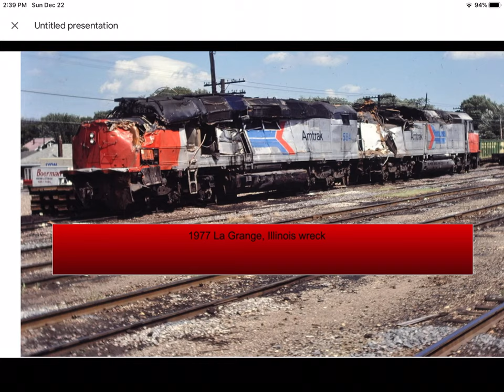La Grange, Illinois train derailment 42 years later